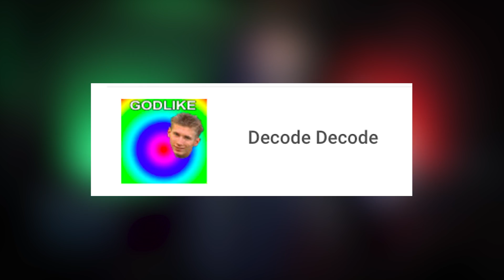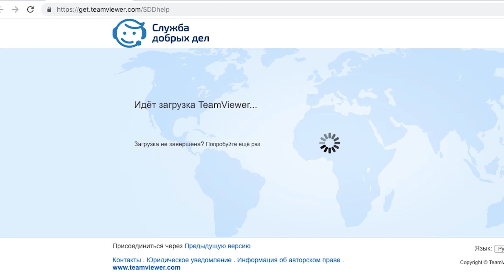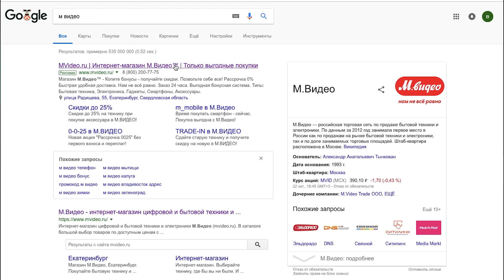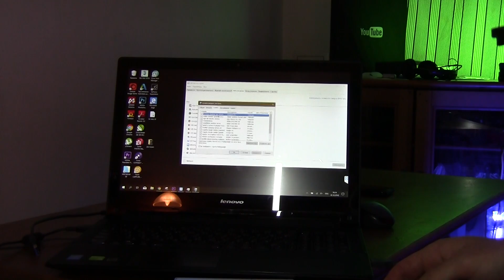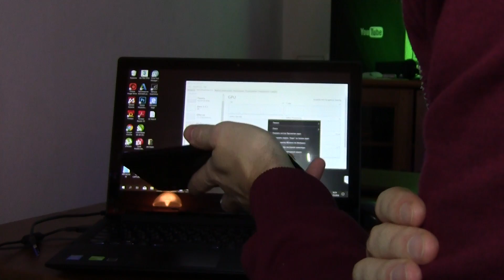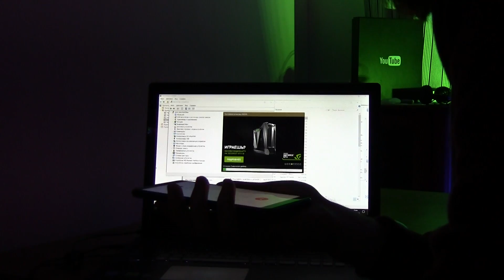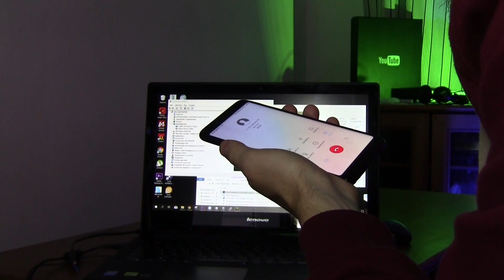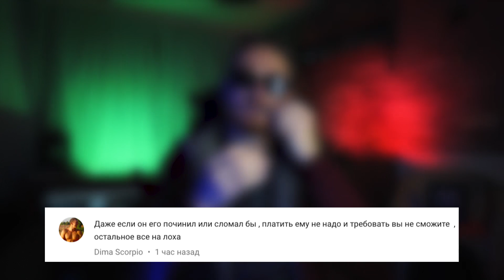ПК-МАСТЕР УДАЛЕННО ПРОНИКАЕТ В КОМП😧 - EVG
Проверяю необычный сервис компьютерной помощи- в отличии от обычных домушников они дистанционно залазят тебе в комп!
Как это происходит и есть ли в этом толк?

Схемы обмана мошенников, отловы барыг авито, отлов шкур, кидалы и мошенники - это EVG!